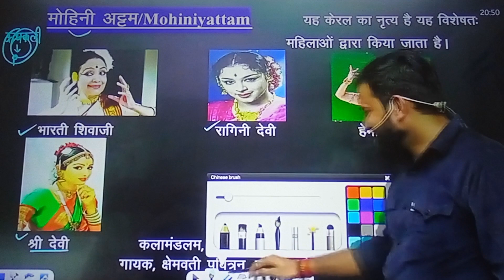नवीन सर ने बॉलीवुड और इंस्टाग्राम वायरल रील पर क्या बोले